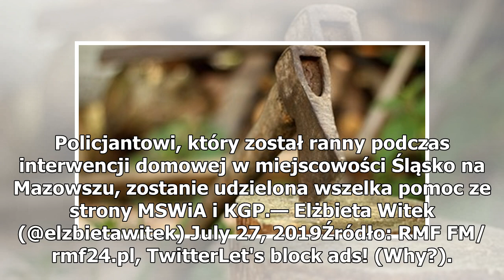30-latek dźgnął nożem policjanta. Funkcjonariusz zastrzelił go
30-latek dźgnął nożem policjanta. Funkcjonariusz zastrzelił go
Tragiczny finał interwencji policyjnej w miejscowości Śląsko (woj. mazowieckie). 30-letni mężczyzna rzucił się na policjanta z nożem. Raniony funkcjonariusz strzelił w jego kierunku. Do sprawy odniosła się szefowa MSWiA Elżbieta Witek. Do zdarzenia doszło w piątek, 26 lipca. Funkcjonariusze otrzymal...